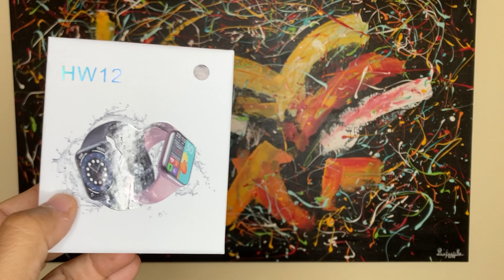Promocional SmartWatch HW12 2021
En este video encontraras el promocional del espectacular  SmartWatch  HW12